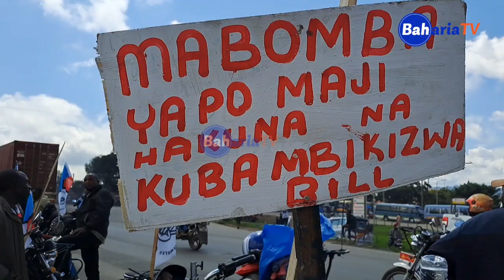BAADA YA KUSEMA BODA BODA WAMESUSIA MAANDAMANO CHADEMA, WAJITOKEZA KWA WINGI. WANENA HAYA.